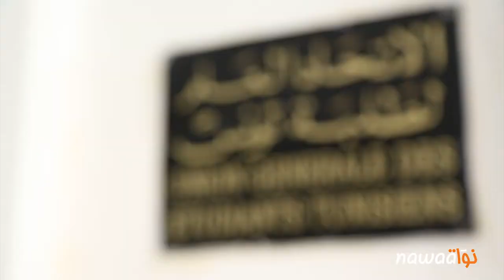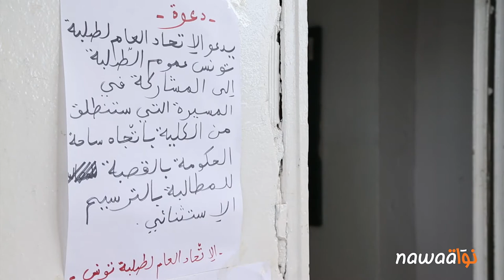إنسداد أفاق الحوار بين الإتحاد العام لطلبة تونس و الوزارة